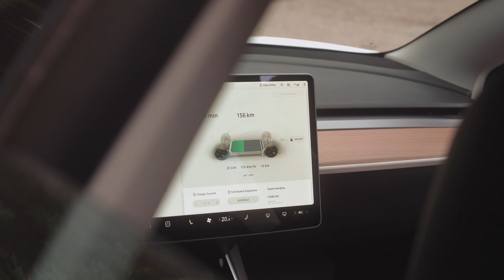Choosing to Travel by Electric Vehicle in Northern BC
BC resident and EV owner Scott Richmond shares his passion for living in Northern BC with his family.

Read more about BC's "Electric North" and how to explore Route 16 by electric vehicle